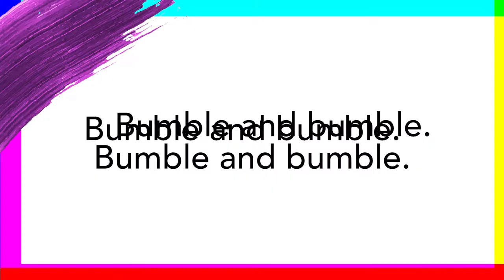Refresh and restyle curly hair | Bumble and bumble. | Bb.Curl Reactivator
Formerly known as our Curl Pre-Style/Re-Style Primer, this (super) moisturizing mist is now enhanced with a rich blend of oils (Avocado, Coconut, Jojoba) and butters (Shea, Cocoa) – to deeply hydrate hair, reduce frizz, and provide light hold. On Day 1, 2, 3, and beyond, spray all over to revive, reactivate, and give curls a boost. Color-safe.

Spray onto damp hair, starting at the ends, and working your way to the root. Massage into hair, run through with fingers, and style. Or, spritz onto second (or third, or fourth…) day hair for an instant refresh.

STYLIST TIPS
1. Can also be used as a moisturizing, UV Protective leave-in treatment, to detangle and define curls.
2. When refreshing curls, work in sections for even distribution.